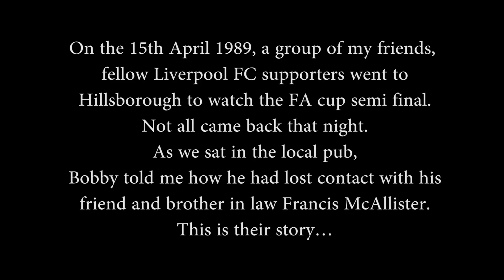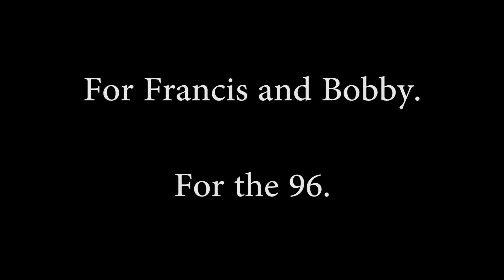I Lost Your Hand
A tribute to the 96 who died at hillsborough and the fight by their families, friends, Liverpool Football Club and the people of the city to bring them justice